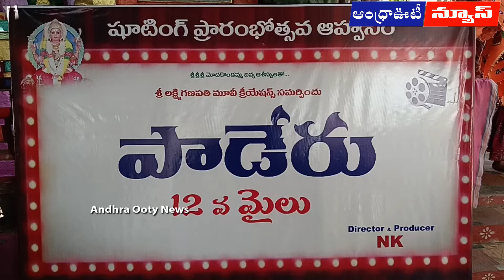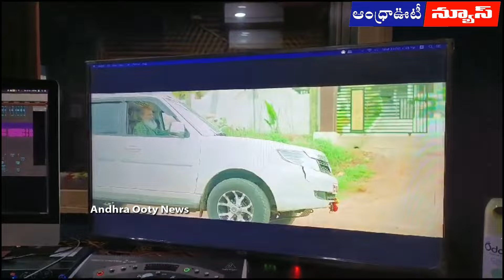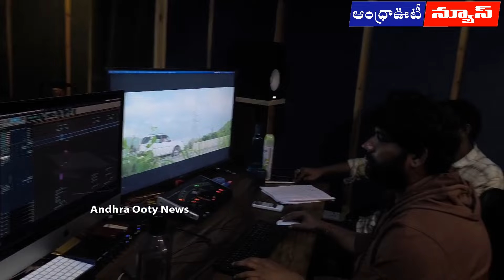పాడేరు 12వ మైలు రిలీజ్ డేట్ || Andhrapradesh || Andhra Ooty News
పాడేరు 12వ మైలు రిలీజ్ డేట్